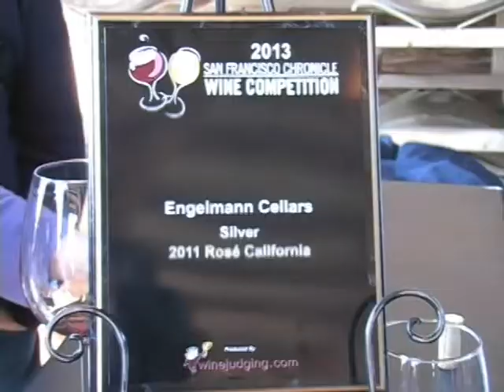Fresno county wine journey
The Fresno County Wine Journey's Annual Wine and Chocolate Lover's Weekend promotes local wineries. We visited Engelmann Cellars and Milla Vineyards.